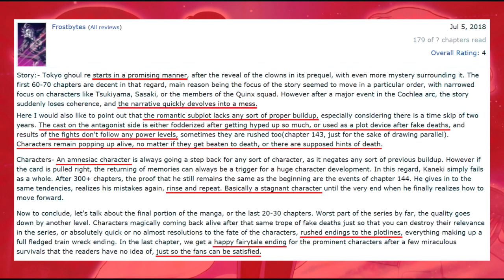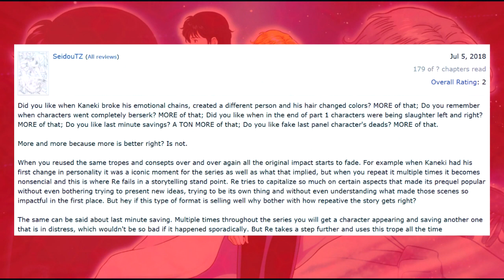Regarding Pacing in Anime #4: The Journey matters, not the Destination